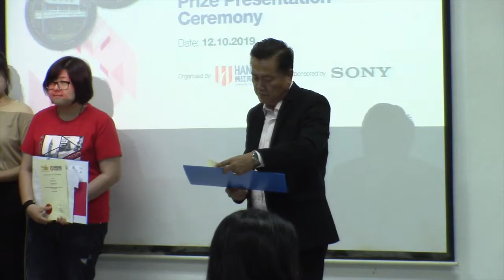Han Chiang Centennial Photography Competition 韩江百年校庆摄影比赛公开组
Han Chiang Centennial Photography Competition - Open Category
韩江百年校庆摄影比赛公开组